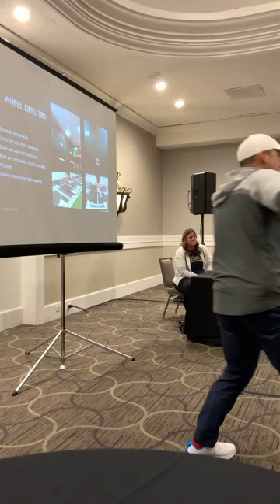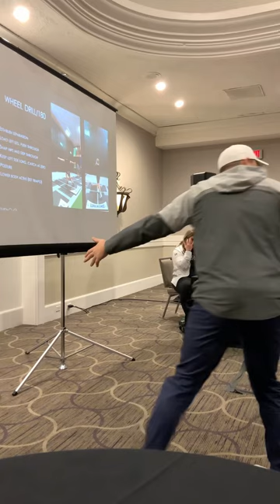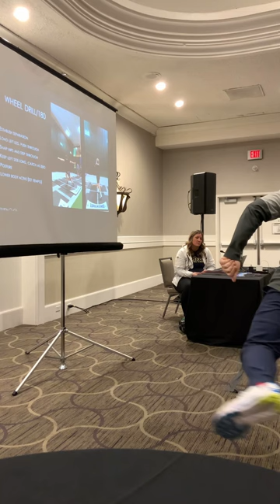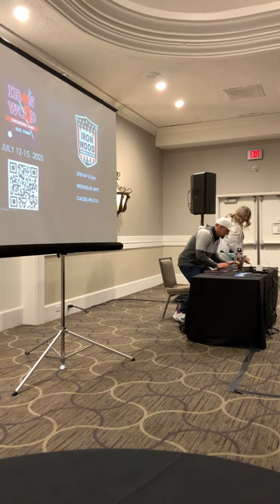TJ Carter: Drills to improve posture, balance and separation in the discus throw.